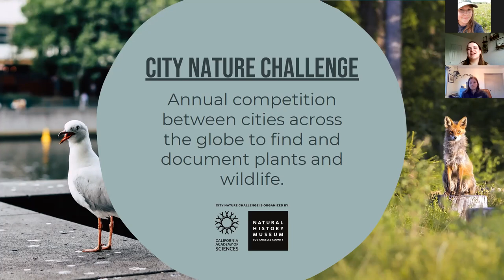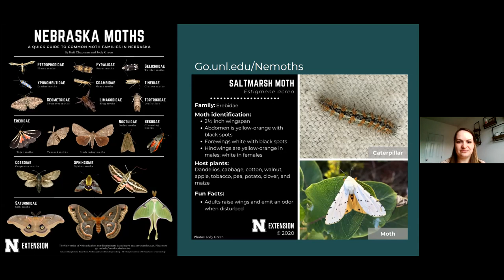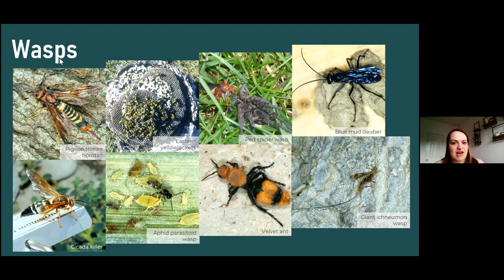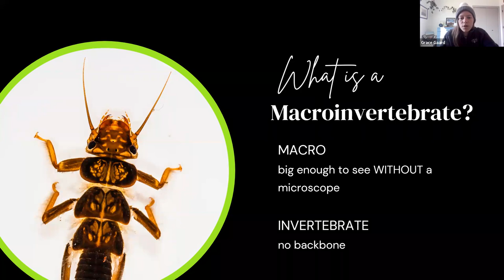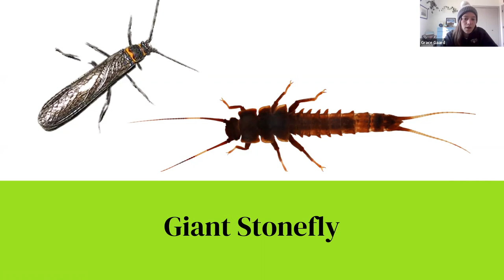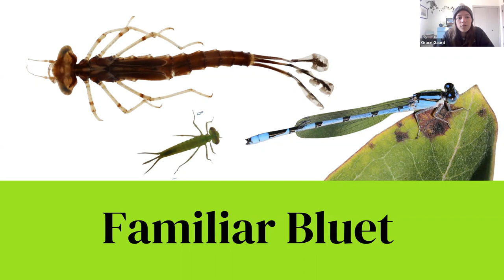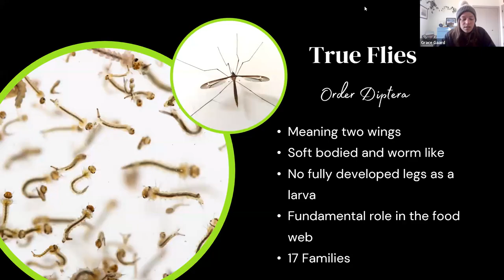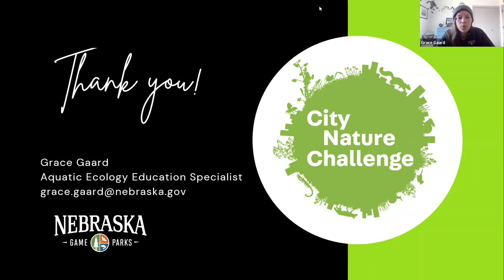NE CNC Speaker Series 2022: Incredible Inverts!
What insects can you expect to find near your home this spring? What are those inverts swimming in the local creek? What tools can you use to help identify them? How can you add your invertebrate observations to the City Nature Challenge event?

Join NGPC and UNL Extension Educators to learn this and more!